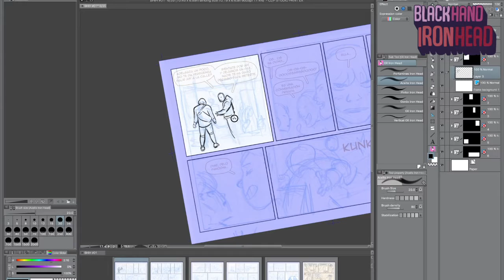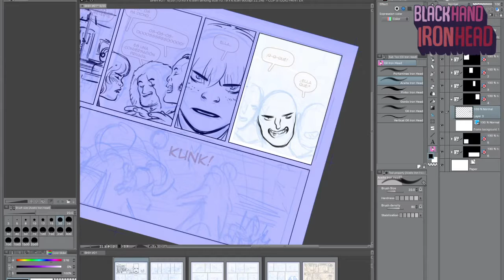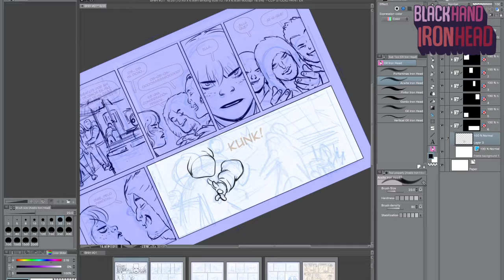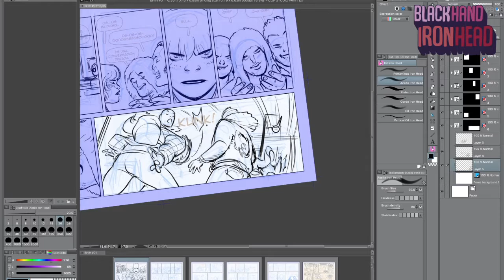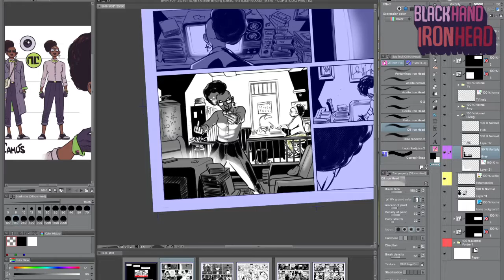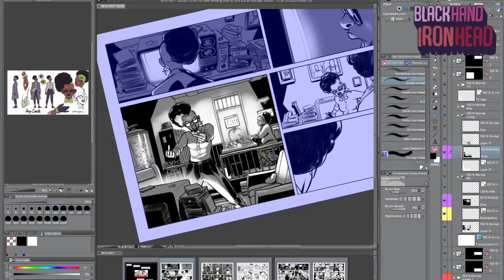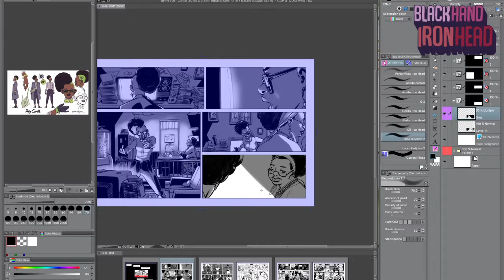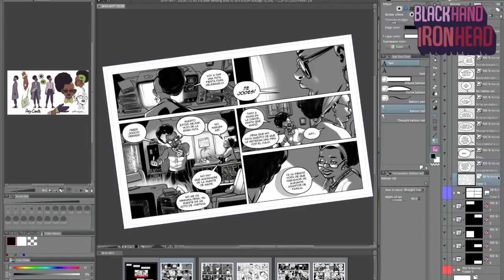Charla Armadillo Ilustrado 10/03/17 SPOILERS!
Charla sobre el proceso de trabajo de Black Hand Iron Head.
Es el audio de la charla montado sobre una serie de bocetos y capturas de proceso.
PUEDE CONTENER SPOILERS: hay imágenes de los procesos de guión, CUIDADO.